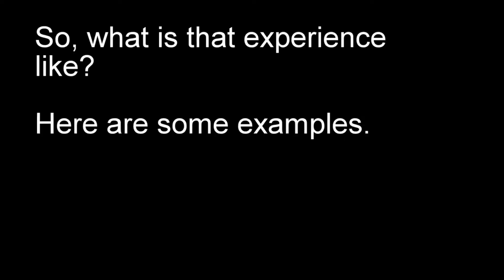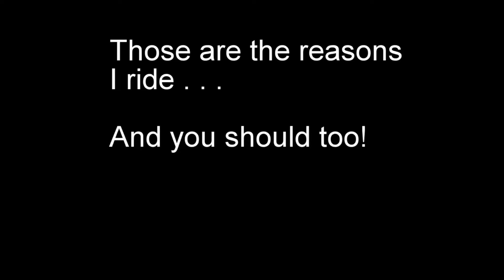Why I ride and why you should subscribe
New content every Monday and Thursday!

WELCOME! You clearly have good taste and if you like dry humor, bike reviews of different brands of bikes, cool rides, and interviews with small motovloggers that still have a genuine feel - then have I got the quality content for you!

for all my other social media links.